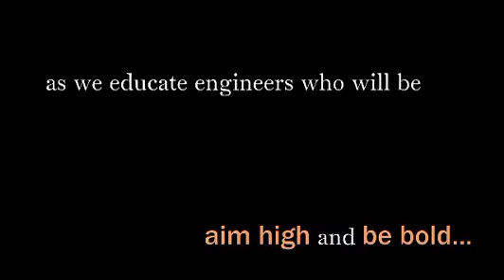Jane Yang's passion for service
Jane Yang talks about her undergraduate experience and her involvement with Princeton Engineering Education for Kids (PEEK), a group that uses Legos to teach basic engineering techniques to school-age children, as well as her work in Ghana as co-president of the Princeton chapter of Engineers Without Borders.

"When I came to Princeton I didn't think about what was going on in Africa or Brazil or India," says Yang. "Now I know what I want to do with my life is to enter that field of international development, to propel our world into a place where everyone's basic needs of water, sanitation and education are met."

Yang graduated in 2011 with a degree in chemical engineering with certificates in engineering biology and sustainable energy.